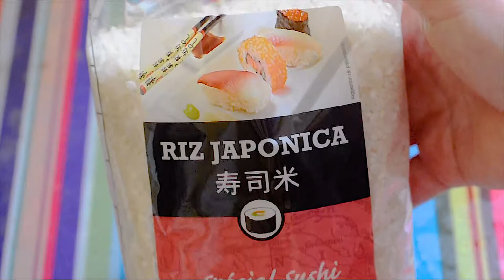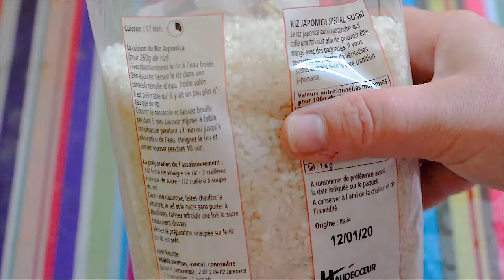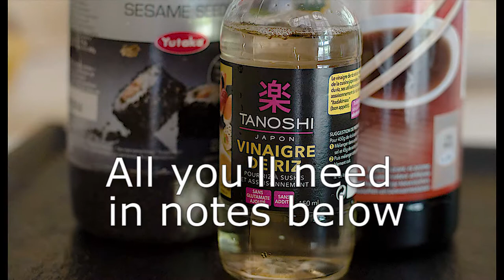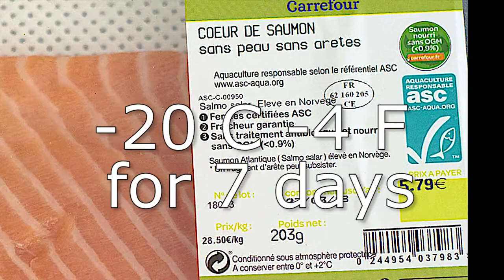Maki and Uramaki Sushi Recipes for Beginners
As we like Sushi with plenty of salmon, I always prefer to make it at home. It is very easy to make and here you will find a step by step video tutorial to make Maki and Uramaki Sushi.

1x Sushi Rice, 1kg
1x Nori Seaweed, 10 Sheets
1x Sushi Rice Vinegar Seasoning, 150 ml
1x Soy Sauce, 1 l
1x Wasabi Paste, 43g
1x White Sesame Seeds, 100g
1x Sushi Ginger, 190g

Buy just once:
1x Bamboo Sushi Rolling Mat Kit
1x Patterned Wooden Chopsticks

PREPARE THE RICE
1. Wash your sushi rice 2 to 3 times in fresh water
2. Put the rice in a pan, add water and cover.
3. Boil for 5 minutes, Simmer for 12 minutes, Let it rest covered for 10 minutes
4. Do not open the pan while cooking as the steam will evaporate.
5. In a small pan heat up the rice vinagre to dissolve the sugar and the salt
6. Add the syrup to the rice.
7. Mix and let it cool down completely.
8. Best if rested for 1/2 day in the fridge
PREPARE THE INGREDIENTS
1. Cut the salmon in small slices with a sharp knife
2. Cut the avocado in slices
3. and the scallion in strings
ASSEMBLE
1. Position your sushi mat and take your first sheet of Nori
2. Shining part down and cut traces perpendicular to the mat sticks
3. To spread the rice over the Nori keep your hands wet so the rice doesn't stick to your fingers
4. To make a thin layer of rice, lay a cling film over the rice and
5. roll it flat with a rolling pin
FILL IT
1. With your finger, spread some wasabi along the edge of the rice
2. Lay over the wasabi line the salmon, the avocado and the scallion strings
ROLL IT
1. Starting from the side with the filling
2. keeping it tight with the mat
3. Lift the mat
4. Slice with a VERY sharp knife
5. Maki Sushi Rolls
MAKING: Uramaki Sushi
1. Next Nori sheet
2. This time turn it up-side down
3. Lay your filling over the Nori
4. and roll
5. remove the cling film
6. Spread the sesame seeds over a tray
7. and roll
8. repeat - slice
9. Uramaki Sushi
10. Enjoy a homemade Sushi with plenty of salmon

Introduction (0:00)
Difference between Maki and Uramaki (0:25)
Preparing the rice (0:42)
What are the ingredients (2:09)
Prepare the seasoning (2:38)
Season the rice (3:45)
How to choose the raw salmon (4:24)
Prepare the fillings (4:43)
How to compose Maki Sushi (4:55)
How to make the rice layer very thin (5:11)
How to compose Uramaki Sushi (5:51)
Enjoy homemade sushi (7:23)